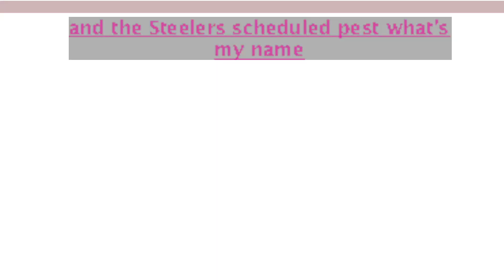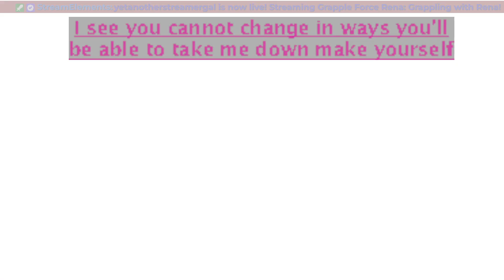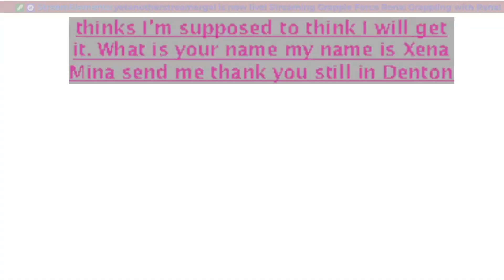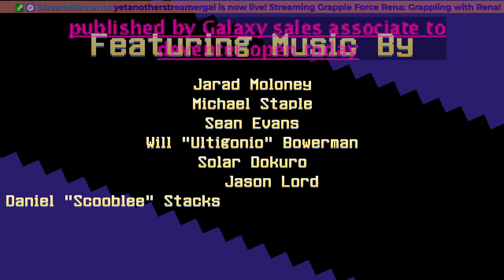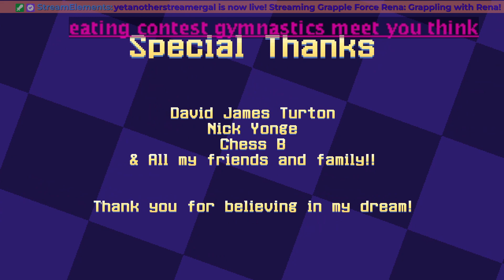Grappling with Rena!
Part 2 of my Grapple force rena playthrough!